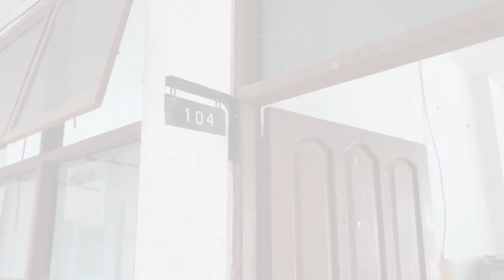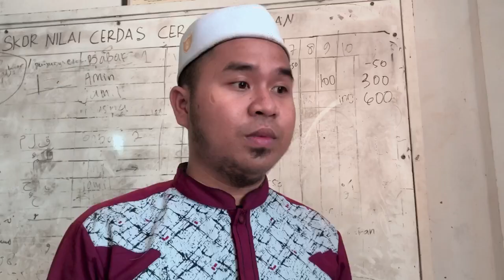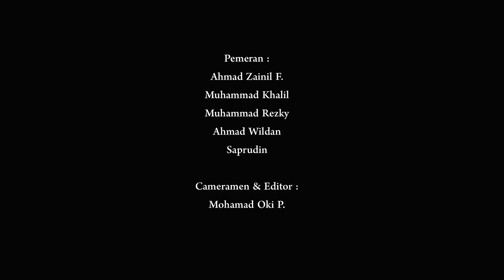"Bepintaan"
Dipersembahkan oleh Mahasiswa STIQ Amuntai
Ahmad Wildan-Ahmad Zainil Fadhil-Mohamad Oki Prayoga-Muhammad Khalil-Muhamad Rezky-Saprudin